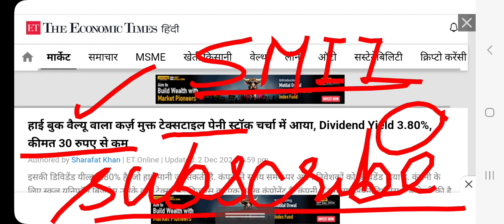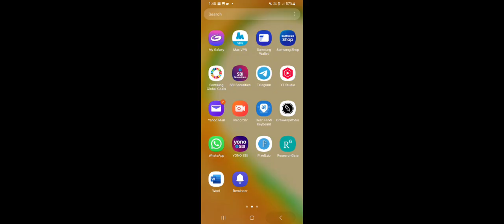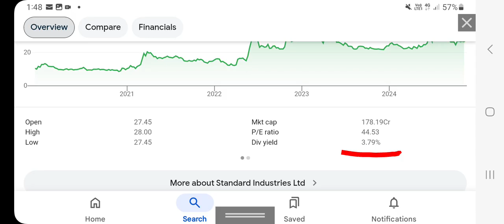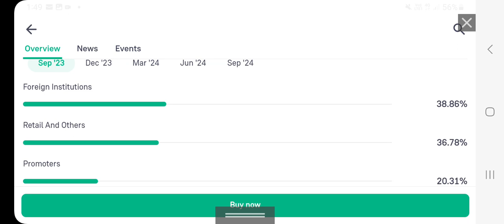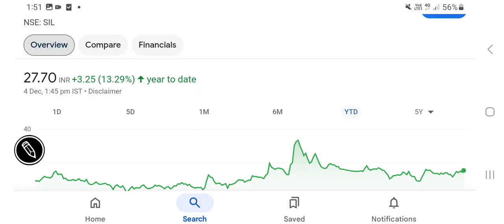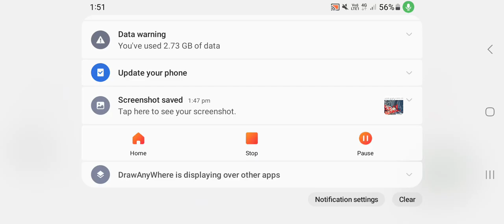Standard industries stock analysis, fundamental data, shareholding, FII holding, निवेश की राय समझें?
other keywords:
Stock analysis
Multibagger stocks
Penny stocks
Valuations of a stock
Dividend
Buyback
Stock split
Bonus issue
Fundamentals
Valuations
Shareholding
Technical chart analysis
Chart trends
Financial results
Quarterly & annual performance
Profit & revenue
Balance sheet
equity investment
Gold investment
Lumpsum & SIP INVESTMENT
Portfolio building
Wealth creation